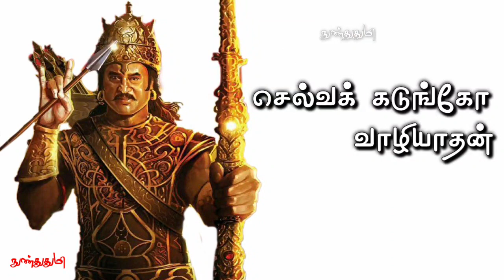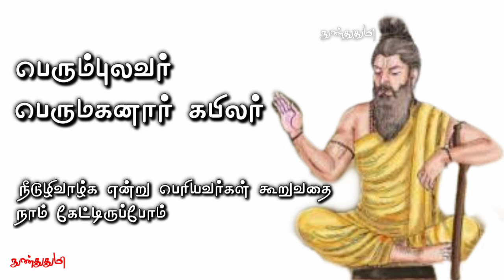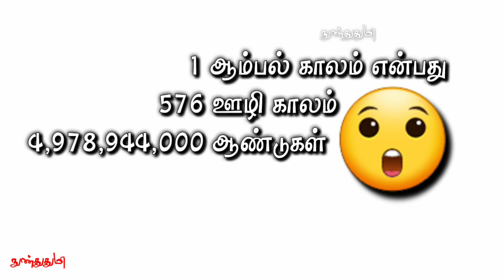நீடூழிவாழ்க சொல் விளக்கம் / நுண்துதுமி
இந்த ‌காணொளிக்கு
குரல் கொடுத்த
சகோதரி லேகாராஜன் அவர்களுக்கும்
அவரது குடும்பத்தாருக்கும்
நன்றியை 🙏 தெரிவிக்கிறேன்

நன்றி 🙏
இலக்கியம் ஒரு பூக்காடு - புத்தகம்

"கவிஞர்கோ"
கோவை.இளஞ்சேரன்

Melody loops .com
Bensounds .com

Pixabay .com

GENERAL AND
EDUCATIONAL PURPOSE ONLY